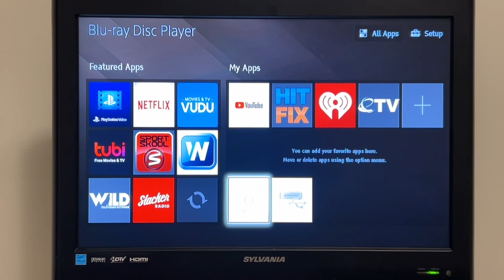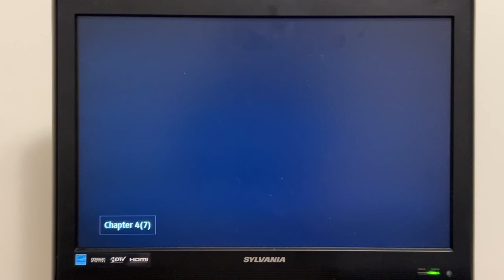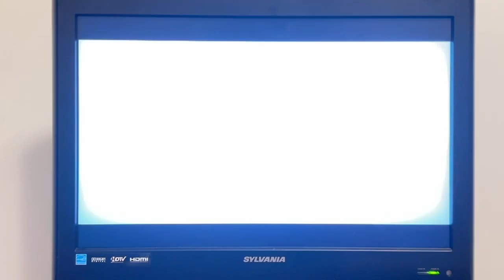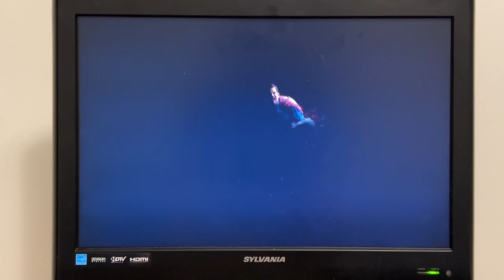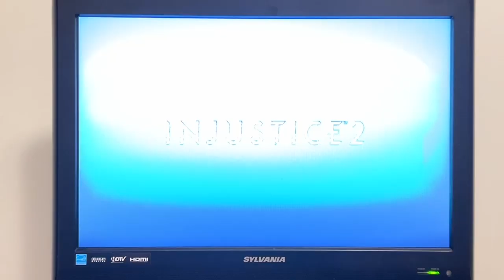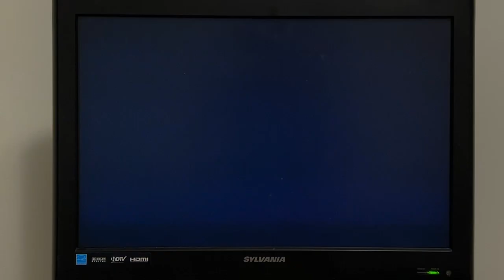Opening To Wonder Woman 2017 DVD